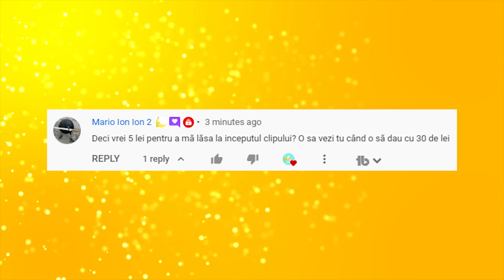NARUTO SI BEN 10 AU FACUT CROSSOVER?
Naruto si Ben 10 au facut un crossover acum ceva timp, iar azi vorbim despre el.
💻 Componente PC:
RAM: Memorie HyperX FURY Black 8GB, DDR3
Procesor: Intel® Core™ i5-4570
Placa video: GeForce® GTX 1060 3GB GDDR5
Placa de baza: Placa de baza ACER H81H3-AD DDR3
SSD: ADATA 120GB
HDD: HDD Seagate BarraCuda 500GB
Sursa: Floston FL500 Extra, 500W
Carcasa: Floston Turbo Red, 2x ventilatoare LED Red
Sistem operare: Windows 10 Home 10 64-bit
Scaun: Dr.Shield Air Force, King Size
Camera Stream: Logitech C922 HD Pro Stream HD 1080p
Microfon: AT2020USB+
Monitor: LED IPS Dell 24", Full HD
Tastatura: Razer BlackWidow 2019
Mouse: Logitech G102 Lightsync, 8000 dpi
Casti: JBL Quantum 400
BO$$: IdentitateSecreta
🍌BANANAZ POINTS🍌
👉Pe masura ce stati mai mult pe live, castigati Bananaz Points. Acestea pot fi folosite in store adica aici
👉Foloseste comanda !bananazpointsinfo si !bananazpoints pentru a vedea cum castigi puncte si cate puncte ai acum!
📜REGULI CHAT📜
1. Fara spoilere cand ma joc un joc cu poveste. 👉 Timeout
2. Fara alerte in timpul cutscenes-urilor din jocuri, clipurilor la care ma uit sau cand vorbesc lucruri serioase pe stream. 👉 Timeout
3. Fara cuvinte sau glume vulgare/rasiste/xenofobe/homofobe/misogine/toxice ori caterinca de prost gust sau ciudata/gore pe chat, please be kind 👉 Timeout/Ban
4. Daca apare cearta/toxicitate sau instigare la violenta pe chat, instigatorul sau instigatorii iau Timeout/Ban.
5. Fara promovare si spam (decat daca va zic eu ca vreau sa ma uit la ceva sau sa spamati) 👉 Timeout/Ban
6. Poti folosi functia de !lurk sa ma anunti ca ai plecat de pe stream dar ai lasat streamul deschis si eu iti voi multumi. :)
7. Nu critica jocurile pe care le joc pe stream. 👉 Timeout/Ban
8. Daca iau un raid pe stream, va rog sa fiti respectuosi cu cei care vin pe stream si sa le urati bun venit.
9. Daca facem noi raid, scrieti pe chat-ul streamerului doar ce va zic eu. Nu strica raidul cu glume proaste/inside jokes de la noi 'n other mean/weird stuff pe streamul persoanei respective. Be kind and respectful cand facem un raid. 👉 Timeout/Ban
10. Daca ne viziteaza un Youtuber/Streamer fiti respectuosi cu el, fara glume de prost gust/toxicitate 'n other stuff 👉 Timeout/Ban
11. Have FUN and ENJOY the stream!
✅ Comenzi live ✅
!bananazpoints !bananazpointsinfo !bananazpointsstore !topbananazpoints !iq !iqthisbanana !cafea !publicitate !lurk !fight !slap !faq !genshinimpact !fortnite !steam !roblox !minecraft !slots !gamble !topb !8ball